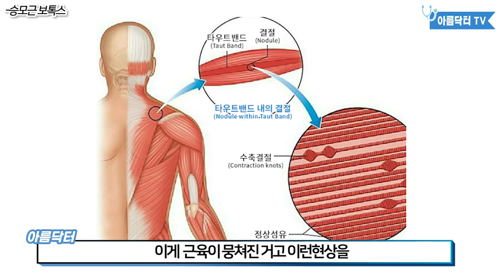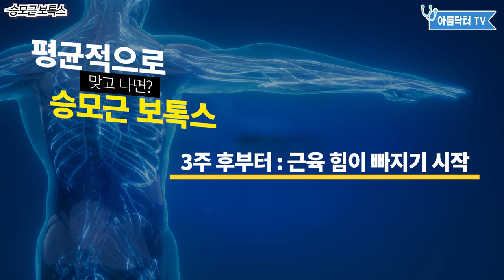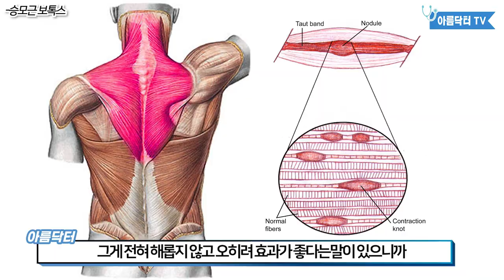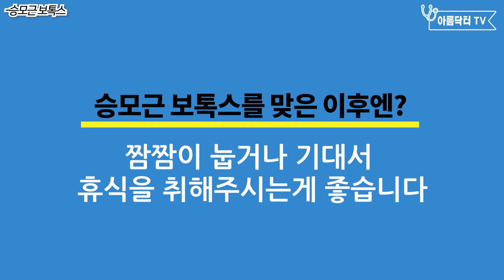승모근 보톡스, 이 영상 하나로 종결 (주의사항 필수! )